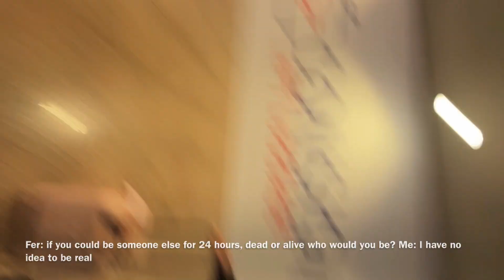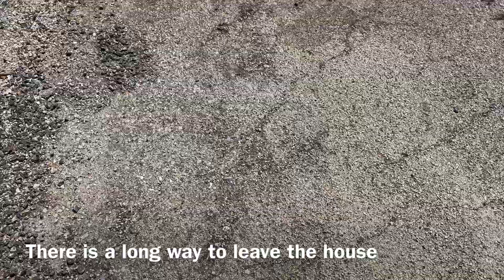VLOG: Palma de Mallorca | INTERCÂMBIO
Hey gente,

Espero que tenham gostado do video, vejo vocês no próximo!!

Beijosssss!!!